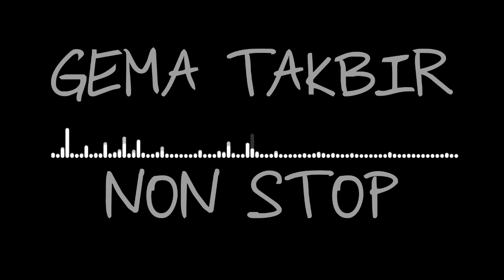TAKBIRAN NON STOP - NO COPYRIGHT